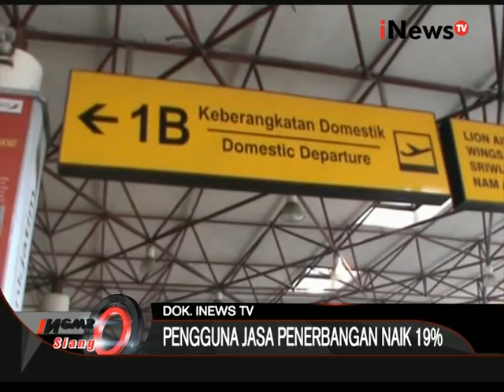Karut Marut Bandara Soekarno Hatta - iNews Siang 06/07